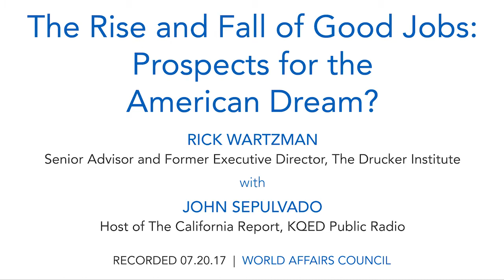Rick Wartzman: The Rise and Fall of Good Jobs: Prospects for the American Dream?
The American dream used to be founded on the goal of finding a good, stable job to spend the majority of one’s career — but this is no longer the norm. Over the last seventy years, the standard employer-employee relationship has drastically changed. Companies no longer offer the same level of job security, regular pay increases, guaranteed pensions, robust health benefits and other social benefits as they did in the past. This shift in the corporate social contract has taken a toll on loyalty on both sides.

Senior Advisor and former Executive Director at the Drucker Institute, Rick Wartzman, discusses his recent book "The End of Loyalty: The Rise and Fall of Good Jobs in America," which chronicles the erosion of the relationship between major American businesses and their workers. Have these new workplace practices decreased morale and productivity? How can America revitalize its middle class? What is the new American Dream?

SPEAKER:

Rick Wartzman
Senior Advisor and Former Executive Director, The Drucker Institute

MODERATOR:

John Sepulvado
Host of The California Report, KQED Public Radio